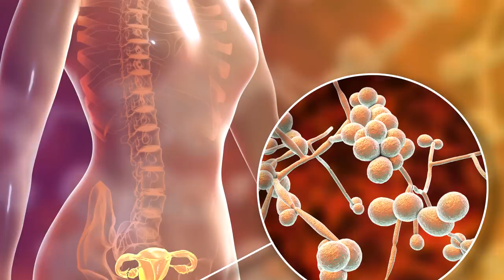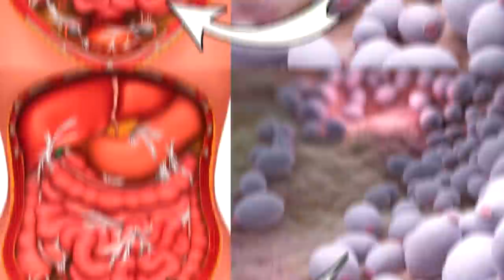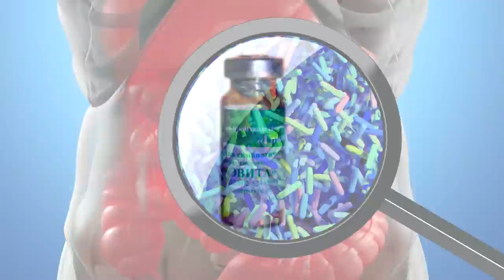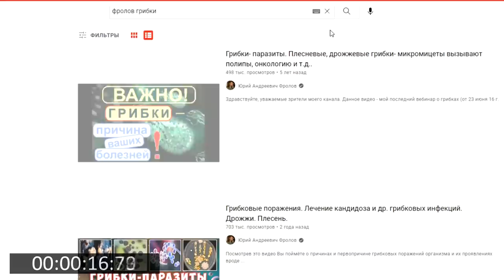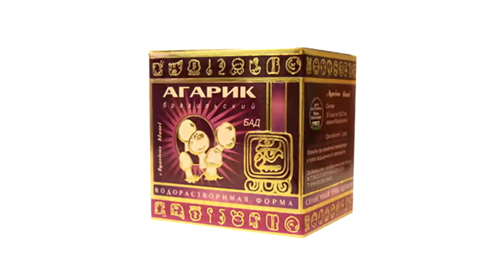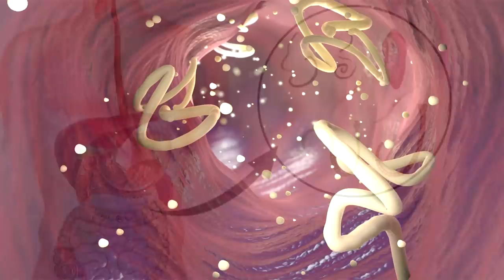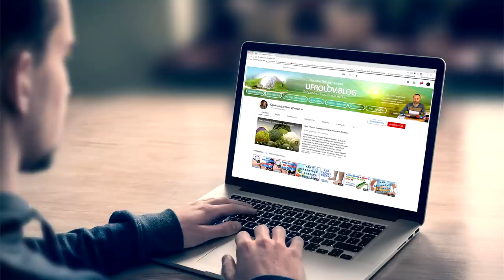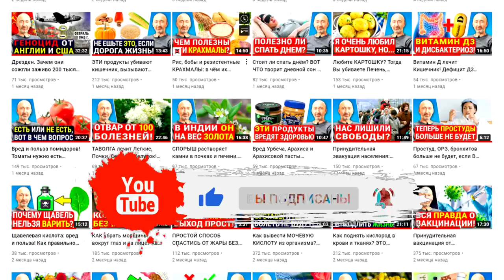Как избавиться от Кандиды? Ошибки в лечении кандидоза! Молочницу и грибок ног надо лечить вот как!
Кандида. Ошибки в лечении грибковых поражений! Как правильно лечить системный Кандидоз, молочницу, грибок ногтей, стоп, ног, кожные грибки? Причины Кандидоза и почему у Вас не получалось ранее вылечить кандидоз? Что даёт питание и силы грибкам паразитам? Ниже ссылки на важные видео и препараты!

👁️ Навигация (тайм-коды):
0:00 - Почему Вы не можете излечится от Кандиды?
2:12 - Что любит Кандида? Что даёт им питание и силу?
3:48 - А что не любит, чего боится Кандида? Что принимать?
5:17 - Не путайте с паразитами (глистами). С чего начать?
6:19 - Подвожу итоги про кандиду, молочницу, грибки и рак!

Набор для лечения системного кандидоза и грибка ног, ногтей на 1 месяц (нужно на 3 месяца минимум)! Когда поражения сильные и долгие

Инфопродукт №8 — Методики излечения от грибковых заболеваний, кожных и внутренних поражений. Кандидоза подробно.